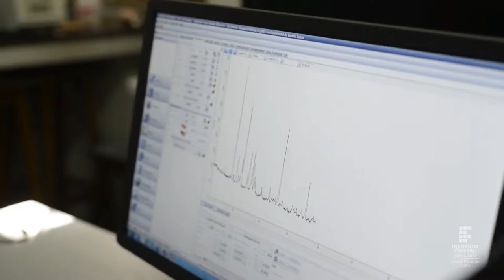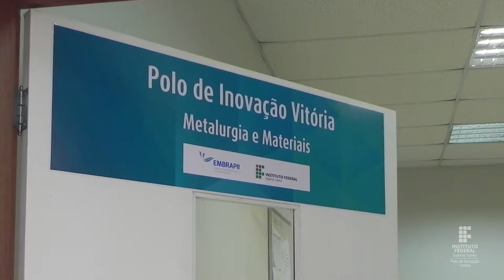Polo de Inovação Vitória do Instituto Federal do Espírito Santo